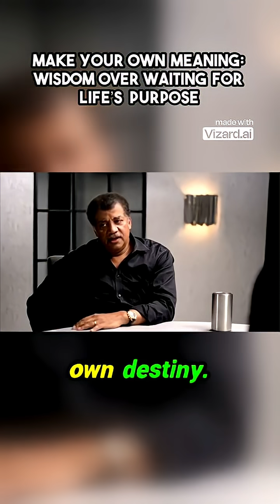Make Your Own Meaning Wisdom Over Waiting for Life’s Purpose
Dr Neil deGrasse Tyson, world-renowned astrophysicist, breaks down the universe, space, black holes, and the Big Bang, uncovering how Elon Musk, AI, SpaceX, and NASA are defining the future of humanity.

As a science communicator, Neil is the host of StarTalk podcast, which covers science, pop culture and comedy. He is also the bestselling author of several books, such as ‘Astrophysics for People in a Hurry’ and the newly revised ‘Just Visiting this Planet: More Cosmic Quandaries from Dr. Tyson’s inbox’.

Steven Cliff Bartlett is a British entrepreneur and podcaster. He is the founder of Thirdweb, Flight Story and Flight Fund. He is also the founder of the podcast: The Diary of a CEO.

Declarație de drepturi de autor adaptată la legislația României

Legea nr. 8/1996 privind dreptul de autor şi drepturile conexe, cu modificările şi completările ulterioare, prevede anumite excepţii care permit utilizarea operelor protejate fără consimţământul titularului drepturilor, în condiţiile legii, fără a aduce atingere folosirii normale a operei sau prejudicierii titularului.